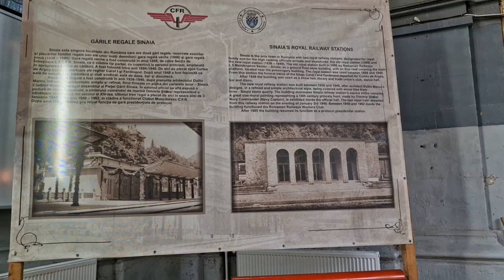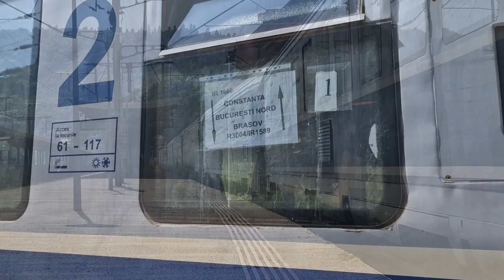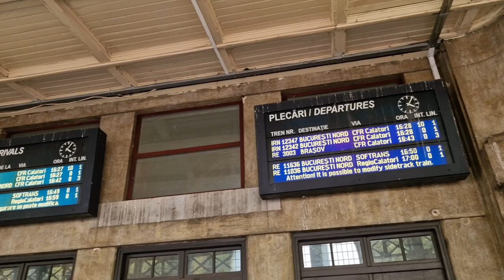Trenuri Sinaia | Asa arata o dupa amiaza pe Valea Prahovei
In acest video vom cobora la gara Sinaia si timp de 3 ore vom filma tot traficul feroviar de dupa amiaza, trenuri CFR, private dar si marfare in toamna lui 2023.

Data filmarii:
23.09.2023